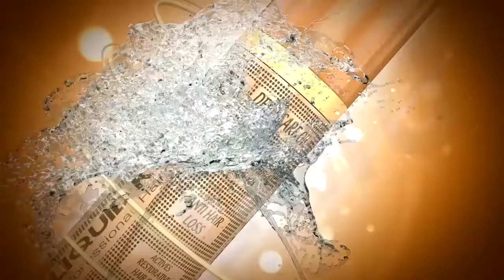KEPEKLENME VE SAÇ DÖKÜLMESİ - KEPEKLENME VE KAŞINTI - KEPEKLENME SEBEPLERİ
KEPEKLENME VE SAÇ DÖKÜLMESİ

Kepek çözümü, kepek nasıl geçer kadın, kepek nasıl oluşur, kepek nedir, kepek şampuanı, kepek nasıl gider kesin çözüm, kepek nasıl geçer doğal yöntemler, saçtaki kepek nasıl giderilir bitkisel, kepekli saç için, kepekli saç derisi, kepekli saç bakımı, kepekli saç için şampuan, kepekli saç ekşi, kepekli saç derisine ne iyi gelir, kepekli saç iyi midir?

KEPEKLENME VE KAŞINTI

KEPEKLENME SEBEPLERİ

Saç kepeği nedir, kepekli saç derisi, kepekli saç nasıl temizlenir, kepek kaşıntı saç dökülmesi, kepekli saç bakımı, saç kepek sorunu, kepekli saç derisi tedavisi, kepekli saçlar için maske suna Dumankaya, kepekli saçlar için hangi şampuan, kepek şampuanı saç rengini açar mı?